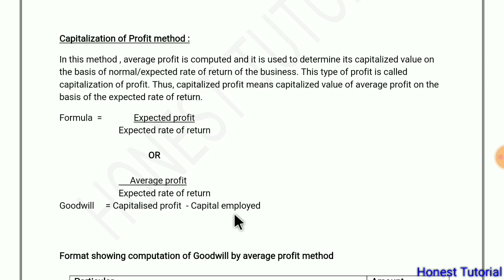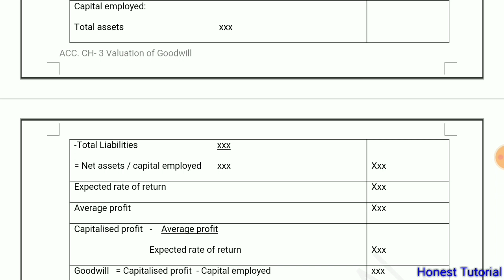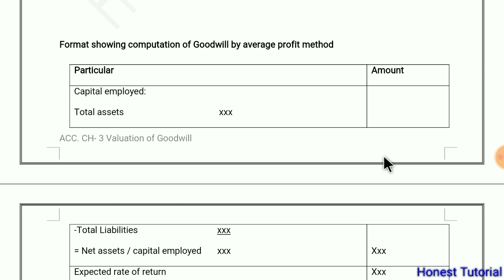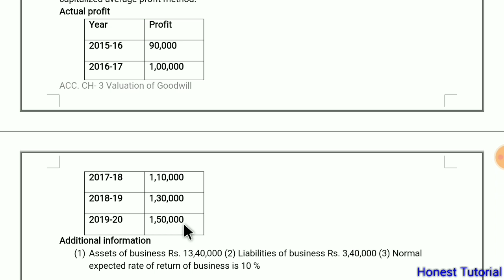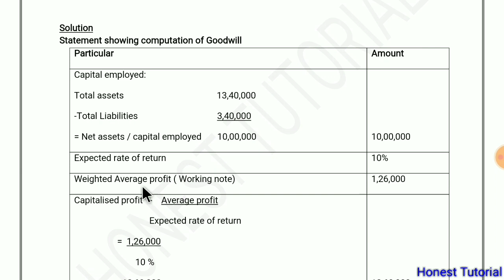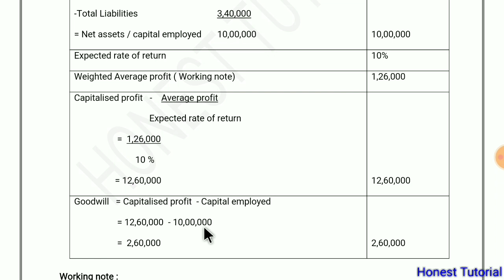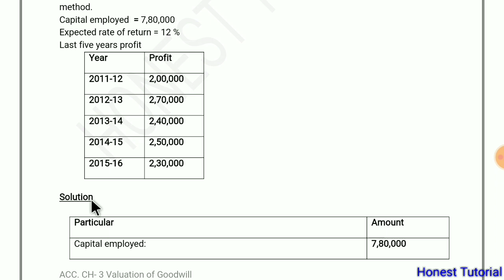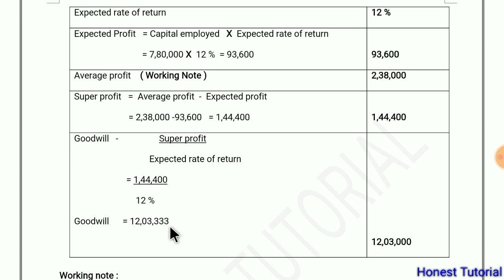Goodwill ll calculation of goodwill by Capitalization of profit method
Calculation of Goodwill by Capitalization of profit method
This is the third method to find goodwill
In this method first we need to find average profit , then expected profit and we need rate of return which is given in example